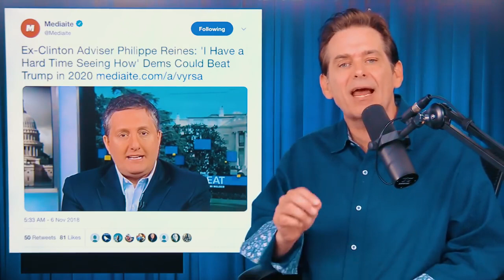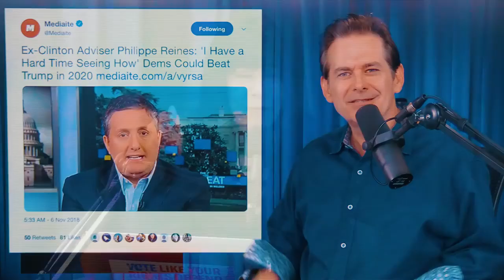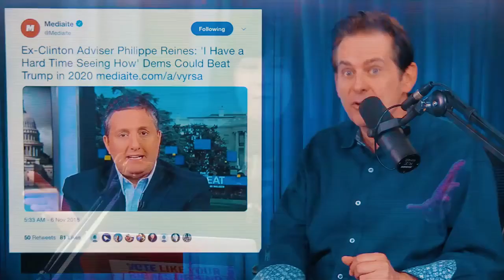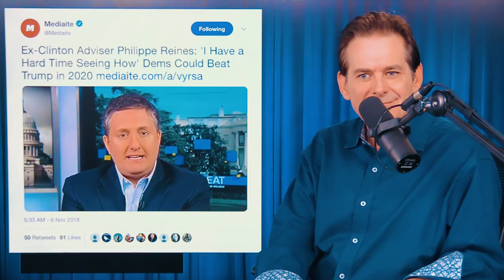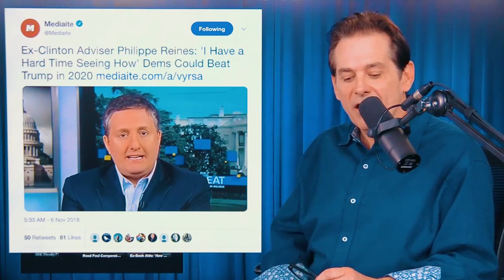Dems Can’t Beat Trump Says Ex-Clinton Adviser